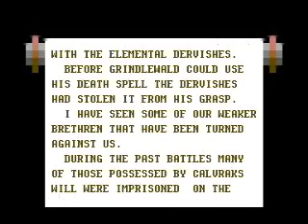Demon Stalkers, Levels 6 Through 11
Wow...Still the same month, yet here I am releasing the next walkthrough set of Demon Stalkers levels for your viewing pleasure. More Dervishes, Giant Rats and Mutant Snappers run wild in these stages. Also, you'll finally get to see the fiendish, fireball-hurling Mad Mages!